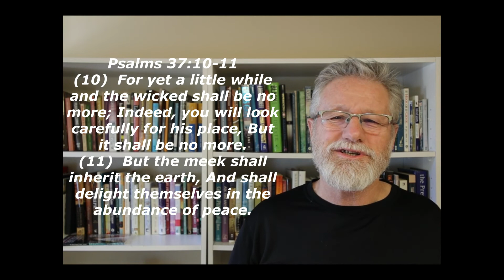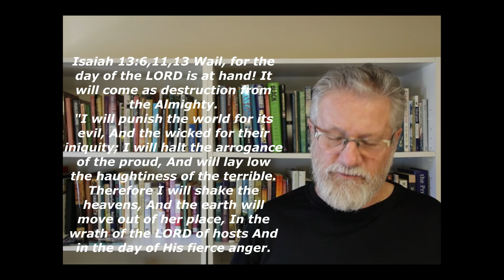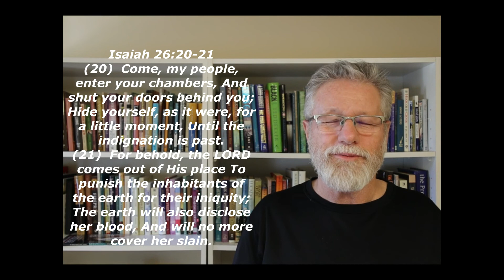Psalm 10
A lament for the prosperity of the wicked. The psalmist concludes that God will bring to judgement those who oppress the righteous and rebel against God. For our part, we must not fret but realize that the meek shall inherit the earth and delight themselves in the abundance of peace!